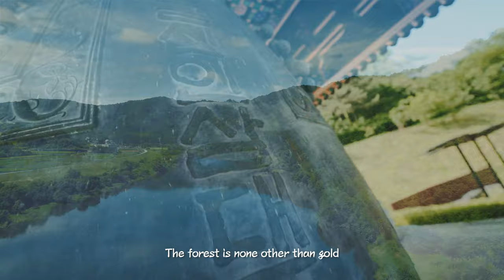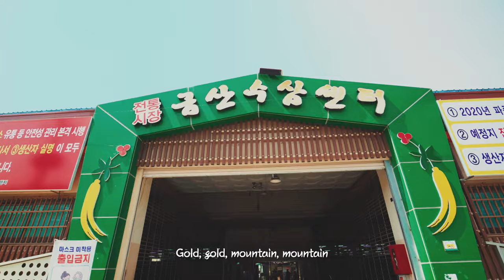[MV] 최선정 - 금산송 (Feat. 조정민) (Eng Ver.)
Geumsan Song

I want to revitalize local development and local cultural development through this song.
I want to express my gratitude to many officials struggling to develop the region despite challenging conditions and many people quietly cultivating bases for their lives.

[CREDIT]

Artist CHOI SUN JUNG
Vocal CHOI SUN JUNG(feat. JO JUNG MIN)
lyrics CHOI SUN JUNG
Song CHOI SUN JUNG
Arrange HELLOGOODBOY, KANG BO HYUN
Chorus KIM HYO SOO
Children's chorus
Kong Seo Hee, Kong Seo Yeon, Noh Se Ryoung, Jeon Yeong Jun, Jeon Yu Jin, Lee Hee Sang, Park Jin Ah, An Da Gyum,
Park Ha Rang, Park Ha EL, Choi Jae Ha

Piano Lee guk hyun
Keyboard Lee dong young
Bass Lee guk hyun
Taepyeongso Lee Geun Jae
haegeum Jang Yeon Jeong
Sound engineer WINproJACK

Album cover design Choi Seo Vin

Studio 1950

Children's Nanta
(Korea Sang-gok Elementary School Nanta Club)
Jeon Yeong Jun, Park Seo Jin, Kong Seo Hee, Shin gyu ri, Shin Hae Mi, Bae Yeon Won, Yang Han Byoul, Kim Song Yeon
, Kim Min Jae, E Raon Seung Wan, Cho Young Chae, Shin Hye Won, Gu Seong Hyun

Nanta teacher Kang Eun Sil

Geumsan guide Han Yeon Suk

Video artist Dragon LAKE

Produced by PULSE DESIGN Corp., WINmuseum